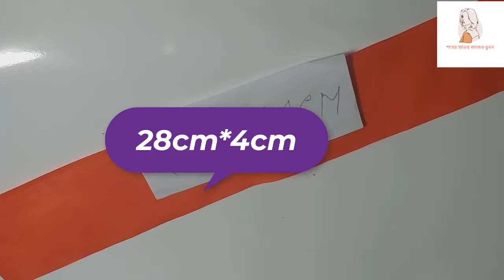How To Make Heart Chain || Valentine's Day || DIY || Easy || Paper Heart Chain || Tutorial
# paper heart chain # diy easy handicraft_ tutorial
video name : # paper heart chain # diy easy handicraft_ tutorial
video creator : Shamima Akter
video editing : Shamima Akter
Channel Name : HANDICRAFT
Learn : How to make a Paper Heart Chain.
Paper Heart Chain || Easy || Tutorial
In this video you will learn How to make a Paper Heart Chain.

কাগজ দিয়ে খুব সহজেই ভালোবাসার উপহার তৈরি।আপনি চাইলে অল্প সময়ের মদ্ধেই নিজেই তৈরী  করুন আপনার প্রিয় জনের জন্য ভালোবাসার উপহার।

This gift box is loved box gift paper box how to make a love paper box love gift box paper loved art and craft loved gift
paper diye gift bananoকাগজ দিয়ে খুব সহজেই ভালোবাসার উপহার তৈরি করুন ভালোবাসার উপহার